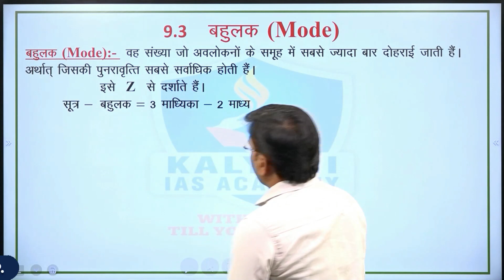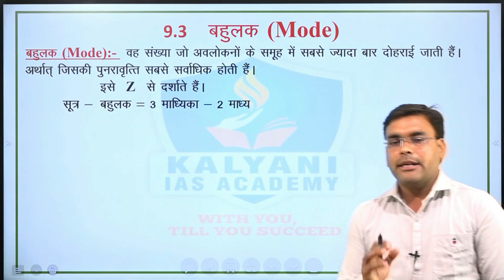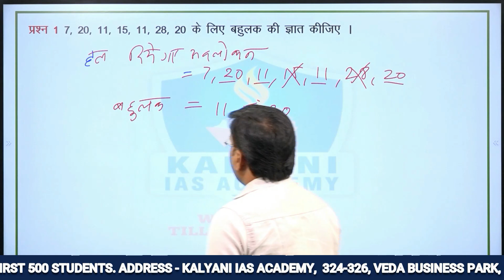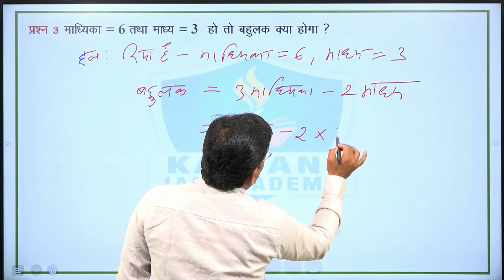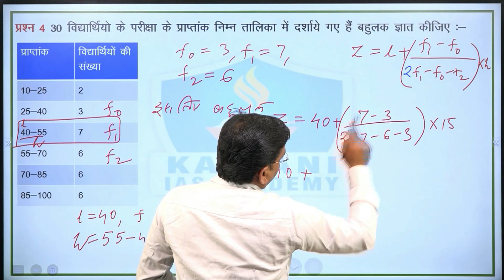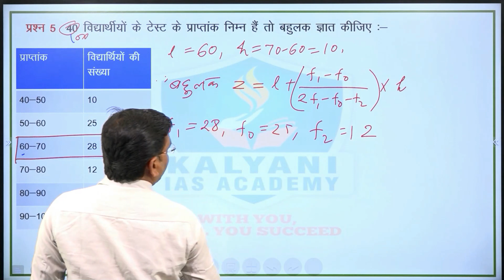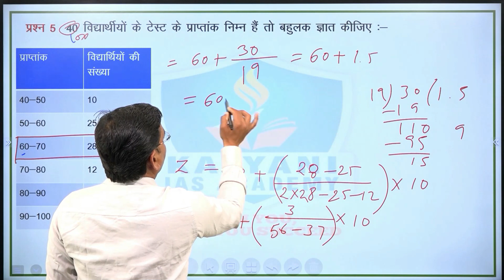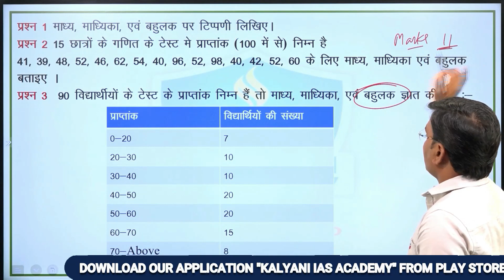LEC - 11 | केन्द्रीय प्रवृत्ति 3 | Paper 3 Unit 5 | By Prakash Sir | Kalyani IAS Academy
TOPICS COVERED:
केन्द्रीय प्रवृत्ति के माप
केन्द्रीय प्रवृति के माप
केंद्रीय प्रवृत्ति की माप
केंद्रीय प्रवृति के माप
measures of central tendency
central tendency in hindi
central tendency and its types
mean median mode
median
mode
mean
mean median and mode
mppsc mains
mppsc